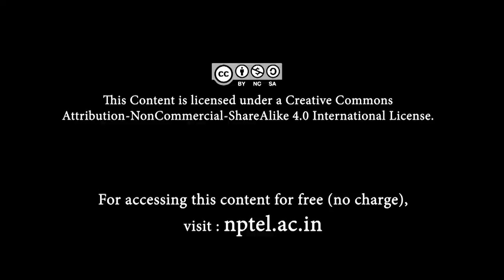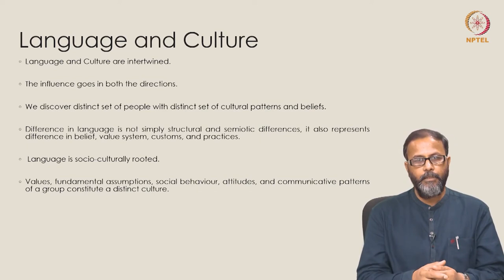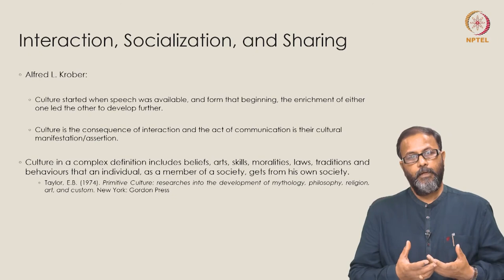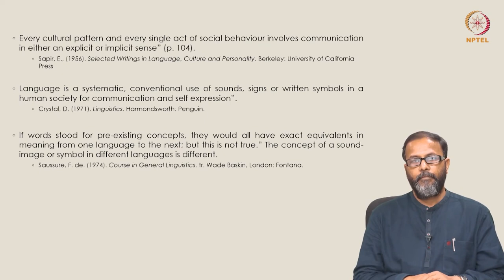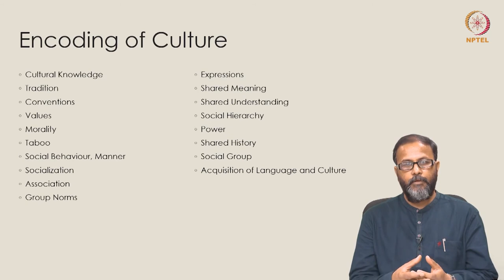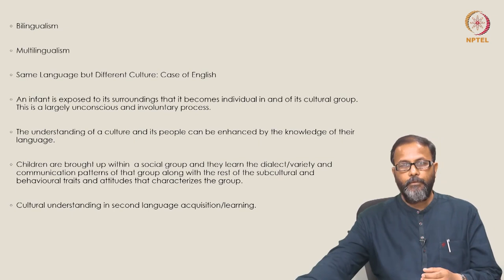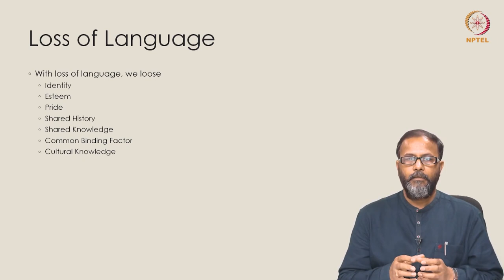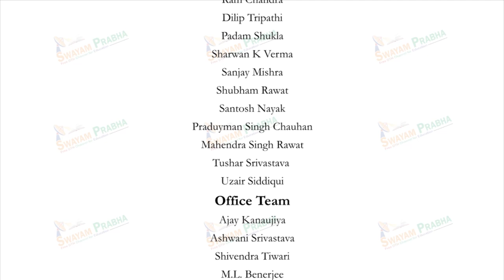Language and Culture